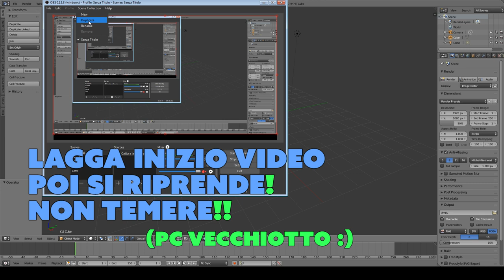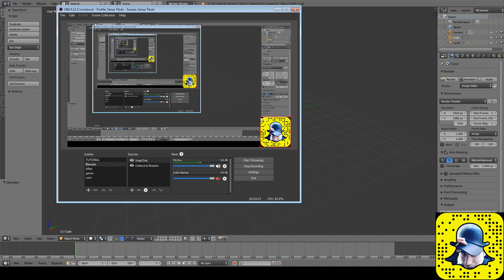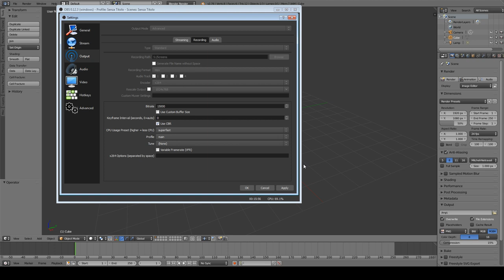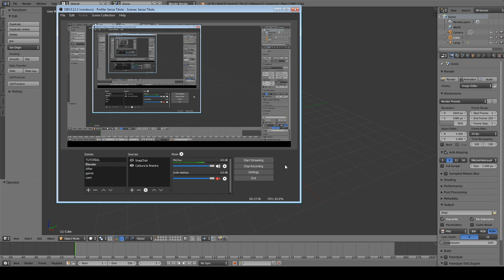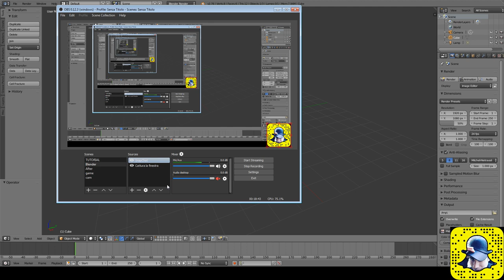OBS - Registrare Schermo [TUTORIAL]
Registrare gratis lo schermo del vostro computer?
Da oggi saprete farlo e lo farete senza acquistare softwares!
Valido per tutti i Sistemi Operativi!
Linux, Windows, Machintosh.